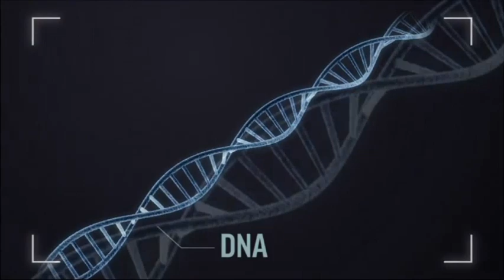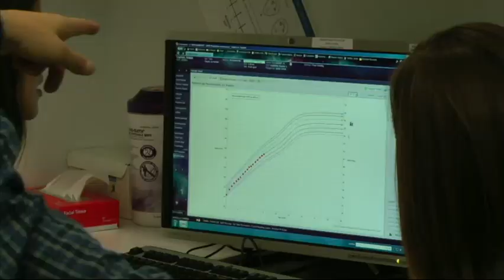Boy or Girl? Intersex Awareness Is on the Rise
At least 1 in 5,000 U.S. babies are born each year with intersex conditions _ ambiguous genitals because of genetic glitches or hormone problems. Secrecy and surgery are common. But some doctors and activists are trying to change things. (April 17)